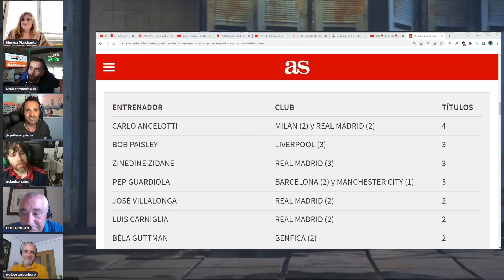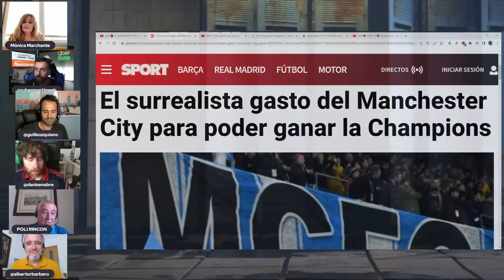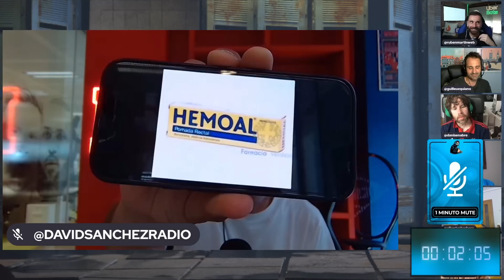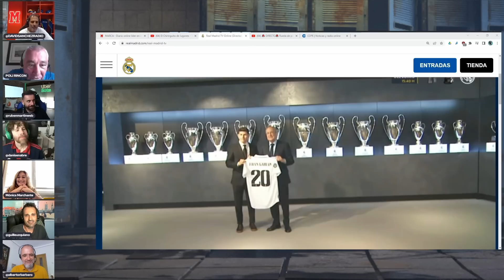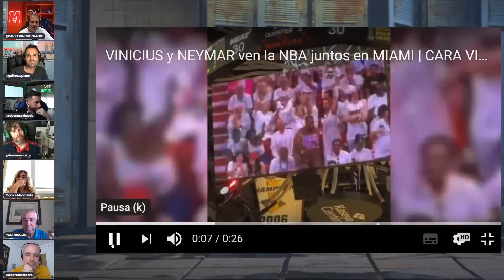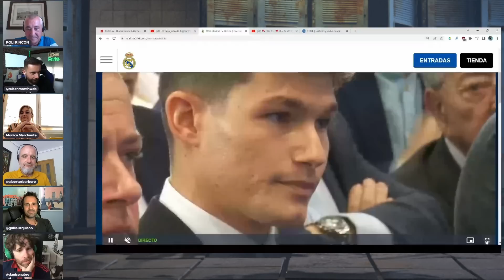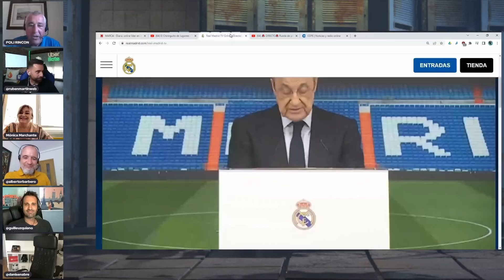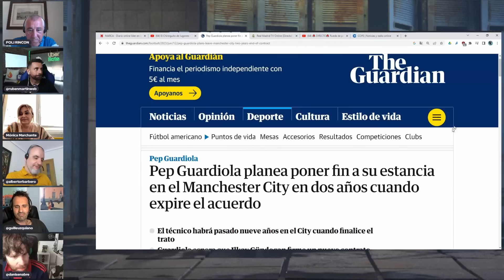¿ES GUARDIOLA EL MEJOR DE LA HISTORIA? PRESENTACIÓN FRAN GARCÍA Y ¿SE LA JUEGA DE LA FUENTE?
0:00 ¿HA CAMBIADO EL ESTILO EL CITY?

10:50 ¿ES EL MEJOR DE LA HISTORIA?

24:40 ENTRA DAVID

57:00 FRAN GARCÍA

1:03:45 EL CITY DE GUARDIOLA

1:12:18 ¿SE LA JUEGA DE LA FUENTE?

1:31:00 EL LÍO DE LA SELECCIÓN F.

1:45:30 ¿LUIS ENRIQUE O DE LA FUENTE?